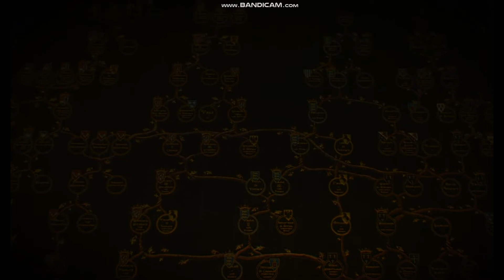The Witcher 3 Wild Hunt Gameplay EP 51